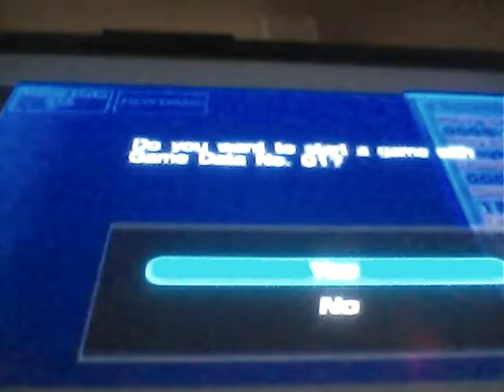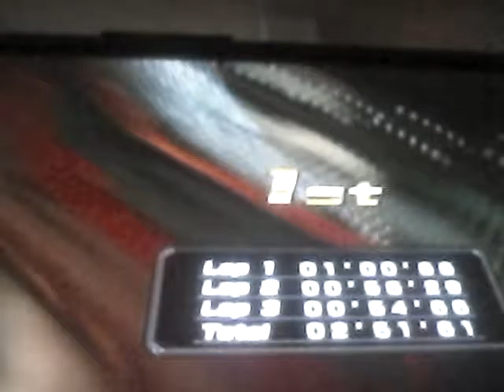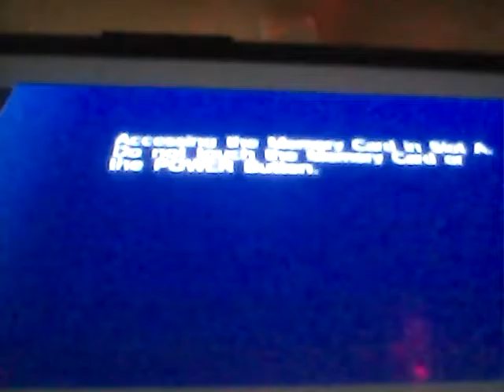Sonic Riders-World Grand Prix (Rouge)